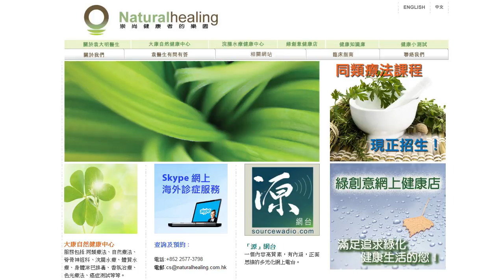《自然療法與你》- EP024 - 同類療法人物誌(４)：碳酸鉀型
今集袁醫生繼續講解同類療法人物誌：「碳酸鉀」型。然後回答聽眾關於「修讀自然療法」的來信。